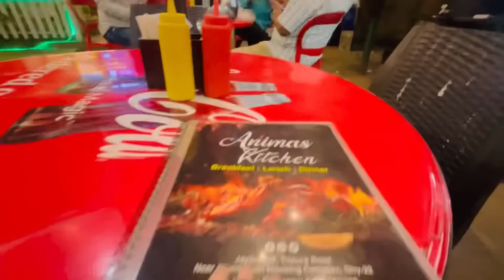Our life after his job♥️ নতুন Place ত posting?//আমি বেলেগ Place ত যাব লাগিব নেকি? সৱ খেলিমেলি হৈছে😭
Equipments👇

1.My vlogging camera

2.My Laptop

3.My DSLR camera

4.My mobile

5.My mic

6.My tripod

7.My Ring light